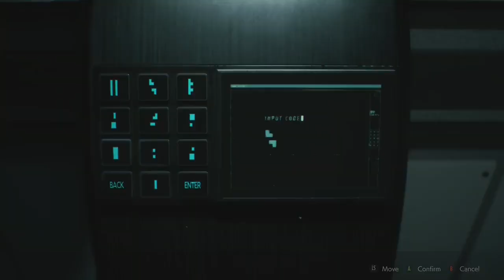Resident Evil 2 Lab Puzzles 1st Run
lab puzzles and solutions